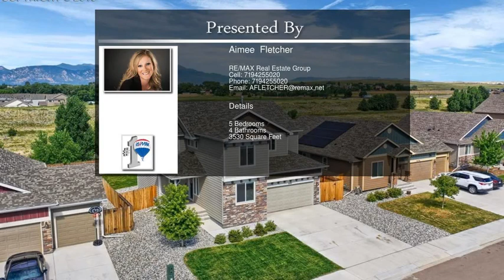6742 Phantom Way Colorado Springs CO 80925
6742 Phantom Way  Colorado Springs CO 80925

Impeccably maintained, like new 5 bedroom, 3.5 bath in Lorson Ranch. Great location backs open space/creek, private gate access to the walking trail, and mountain views throughout! Thoughtful floor plan offers shared living spaces on every level. Main level features an open and bright kitchen, living room, and dining room with walk-out to the backyard. The true Chef's kitchen has a large island and breakfast bar, granite counters, designer glass tile backsplash, stainless steel GE appliances with gas range, and pantry.
Main level is completed by the bright office and a convenient half bath. Welcoming upper level has a flexible loft space to make your own. Spacious master suite boasts a double-sided gas fireplace to enjoy in the sitting area or attached 5pc bath with soaking tub and walk-in closet. A beautiful retreat to enjoy Pikes Peak and open space views. Upper level has an additional 3 bedrooms, full bath, and oversized laundry room with utility sink. Finished basement provides a space for families, guests, and entertaining with large family room, bedroom with walk-in closet, and full bath. Two separate unfinished storage rooms in the basement. Come see the generous upgrades like carpet padding with a lifetime warranty, double cell blinds, CAT-5 wiring in most rooms, and plexiglass window well covers. A quick drive to Fort Carson and Peterson AFB. This home is sure to impress the pickiest of buyers!